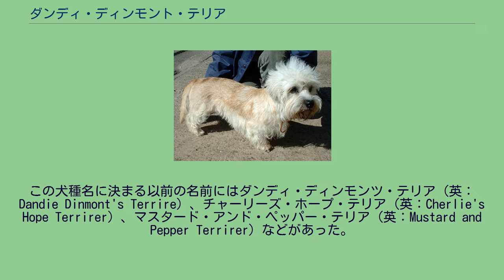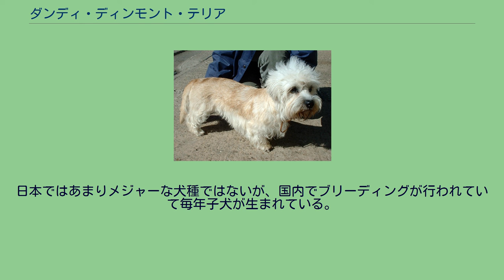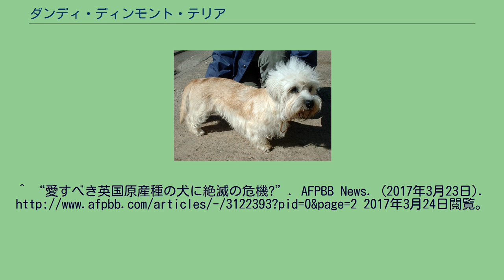ダンディ・ディンモント・テリア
ダンディ・ディンモント・テリア（英：Dandie Dinmont Terrier）は、イギリスのスコットランド原産のテリア犬種のひとつである。
この犬種名に決まる以前の名前にはダンディ・ディンモンツ・テリア（英：Dandie Dinmont's Terrire）、チャーリーズ・ホープ・テリア（英：Cherlie's Hope Terrirer）、マスタード・アンド・ペッパー・テリア（英：Mustard and Pepper Terrirer）などがあった。
1800年ごろ、スコットランドとイングランドの国境地帯で農業を営むジェームズ・デビッドという人物が2頭のスコッチ・テリア（スコティッシュ・テリアの先祖に当たる犬）を購入し、それぞれを毛色にちなんで「マスタード」と「ペッパー」と名づけて農場で使役させたことが本種の歴史の始まりである。
この犬の名のもととなったのはデビッドの知人であるサー・ウォルター・スコットの書いた小説である『ガイ・マナリング』の主人公の飼っている愛犬である。
一説にはデビッドの愛犬がその小説の犬のモデルになったという話も伝わっているが、こちらはデビッドの自慢話が誤伝されたものであると言われている。
1814年に『ガイ・マナリング』が出版されると、マスタードとペッパーの子孫はその小説の主人公の名前からとってダンディ・ディンモント・テリアと呼ばれるようになった。
主にネズミやアナグマ、ウサギ、カワウソなどを狩るのに使われた。
ネズミは発見次第、すばやく捕殺した。
その他は追いかけて巣穴などに閉じ込め、自らもその中に入って戦い、引きずり出すのが主流である。
ネズミ以外の狩猟は時にセントハウンドと2頭でコンビを組み、本種が生きたまま獲物を穴から引きずり出し、それをセントハウンドに仕留めてもらうという狩猟方法も行うことがあった。
近代に入ってからロングヘアードのダックスフントなどが掛け合わされ、外見と性格により磨きがかかった。
本種最大の特徴は、頭の上に載っている綿帽子のヘルメットのような冠毛である。
耳掻きの梵天を思わせるような丸くふわふわとした毛であるが、実はこれはトリミングによって作られている。
もともと毛が長めの犬種で、特に頭部の毛が長いためこのような独特のトリミングが可能となっている。
尚、眉毛や口髭、顎鬚も長めである。
胴長足短の犬種で、引き締まった体つきをしている。
耳は小さめの垂れ耳、尾は長い垂れ尾で、耳と尾は飾り毛がある。
胸部にも飾り毛があり、柔らかい。
頭部は体と調和がとれたものが理想で、マズルは短い。
目の周りのコートは通常、眼病予防や視界確保のためにカットされる。
コートはロングコートで、ウエーブがかっている。
体のコートは決まった長さでトリミングされ、ショートコートと見間違えやすい。
毛色はソルト・アンド・ペッパーやマスタードで、頭部の冠毛は真っ白であることがスタンダード（犬種基準）となっている。
体高20〜28cm、体重8〜11kgの小型犬で、性格は活発で人懐こく遊ぶことが大好きだが、落ち着きがあり、どちらかというと「テリア・キャラクター」は薄めである。
テリア・キャラクターというのはテリア犬種の7割に見られる期が強く頑固な気質のことであるが、本種はあまり気や頑固さが強すぎない。
友好的でさまざまな人や動物とも仲良く接することが出来る。
しつけの飲み込みと状況判断力は普通である。
いつも走り回ることが大好きなため、必然的に運動量は多くなる。
かかりやすい病気は椎間板ヘルニアや皮膚炎、関節疾患などがある。
尚、胴長足短の犬種であるため、抱き方が正しくないことで腰に負担がかかって椎間板ヘルニアになりやすい。
他の同タイプの犬種と同じであるが、抱くときには片手で胸を、もう片手で腰を抱えて抱くことが大切である。
ペットやショードッグとして人気があった。
しかし、イギリスで2016年に登録された新生子は91匹で英国原産種でありながら絶滅も危惧される状況となっている。
日本ではあまりメジャーな犬種ではないが、国内でブリーディングが行われていて毎年子犬が生まれている。
^ “愛すべき英国原産種の犬に絶滅の危機?”. AFPBB News. (2017年3月23日). 2017年3月24日閲覧。